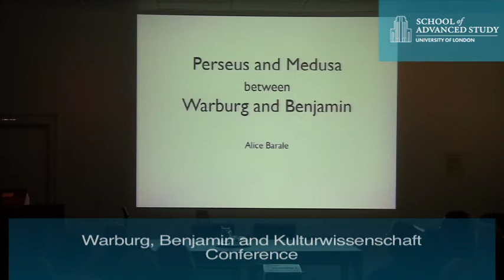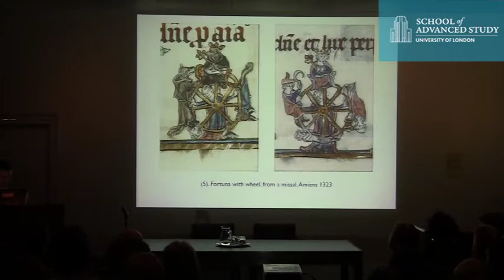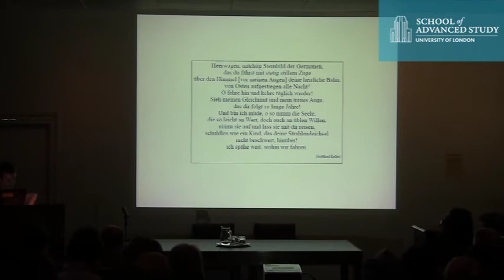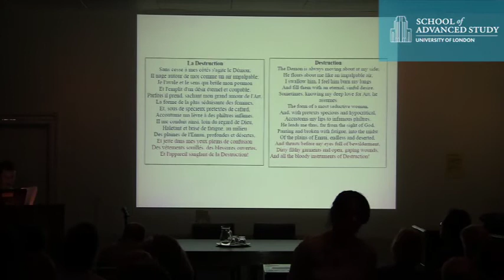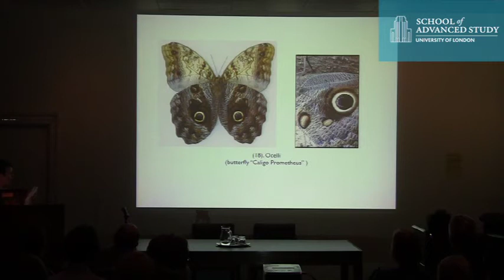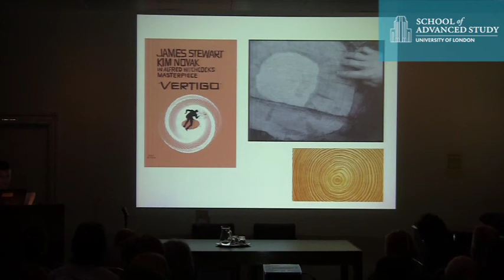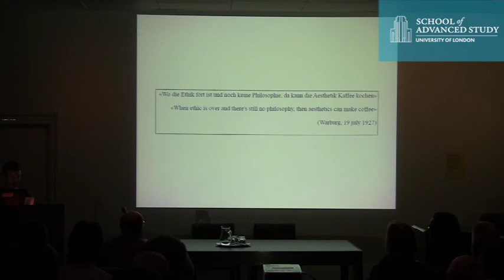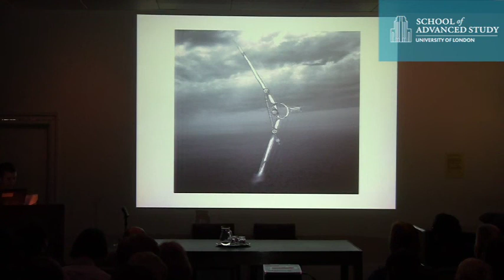Perseus and Medusa: Between Warburg and Benjamin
15-06-12 The Warburg Institute

Alice Barale

Warburg, Benjamin and Kulturwissenschaft Conference: "Perseus and Medusa: Between Warburg and Benjamin"

In continental Europe the intellectual legacy of Aby Warburg is currently a major topic of debate. Several eminent German art historians have announced that the completion of the edition of Warburg's writings is now a national priority. As the holder of Warburg's papers the Warburg Institute is actively involved in editing Warburg's writings. Walter Benjamin was almost a generation younger, but his legacy, in contrast, has been much more widely discussed. The comparative cultural historical method Warburg and Benjamin introduced independently offers ample ground for comparison, as scholars have shown in recent years. By looking at historical periods with a similar transitional character, Warburg and Benjamin developed radically new ways of perceiving and presenting the historical changes they observed. Above all they were both interested in human psychology as a constitutional factor for the phenomenon called 'culture'. The terminology they developed through intuition is based on similar ideas, and has indeed become part of the language of the discipline of cultural history.

The aim of this conference to explore the parallels between two eminent theoretical thinkers and to inspire a new attention to Warburg's writings in the UK.